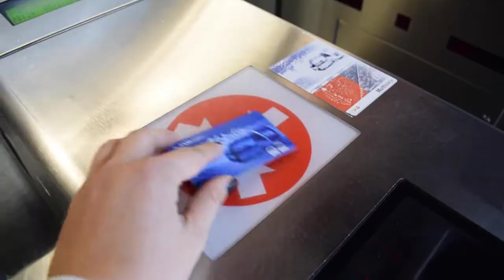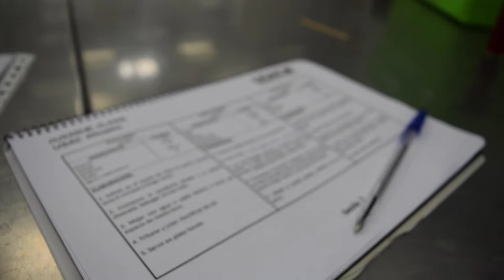A Day in the Life Studying Abroad in Alicante, Spain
A typical day studying abroad with USAC in Alicante, Spain includes a short commute to school, a variety of classes, and spending time with friends. See what a day is like from the eyes of a student.